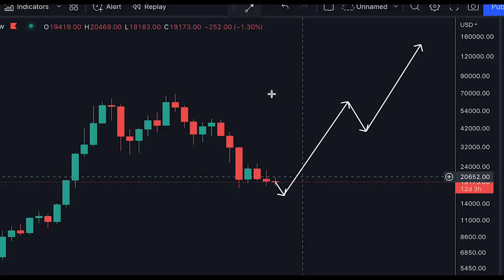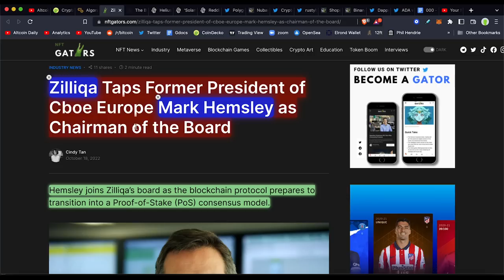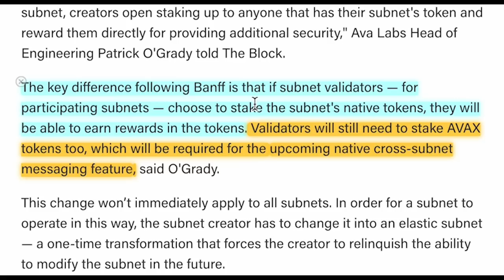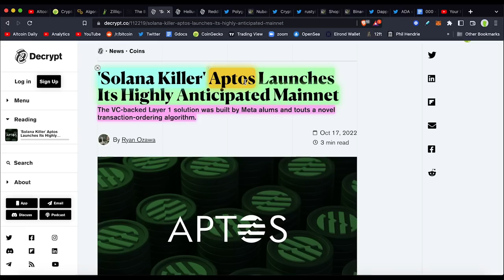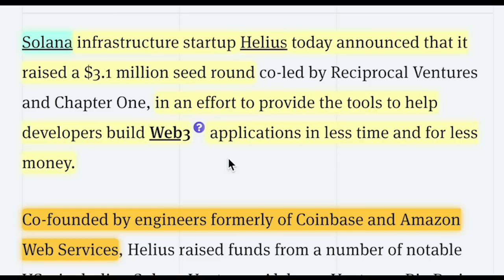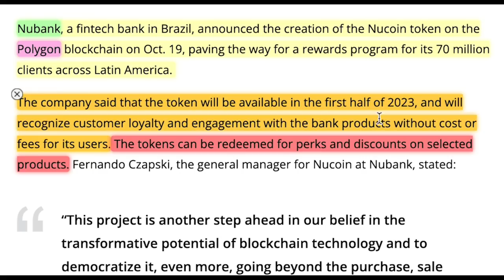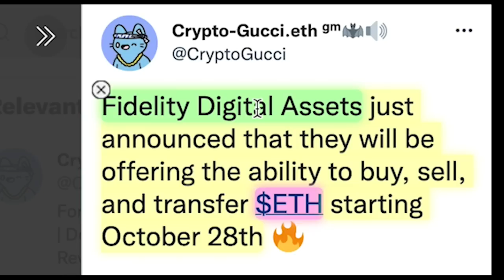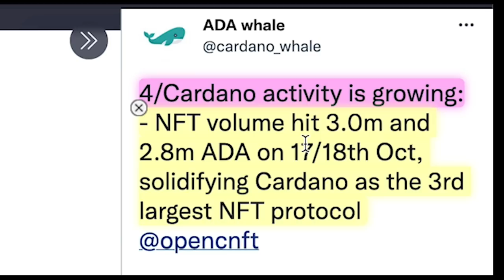TOP 10 ALTCOINS (BEST CRYPTO) set to EXPLODE!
Best 10 Altcoins in Cryptocurrency Today! What Coins Do You Like?

Timestamps:
0:00 - Introduction (Watch whole video)
0:23 - Coin #1
1:08 - Coin #2
2:26 - Coin #3
4:02 - Coin #4
5:54 - Coin #5
7:28 - Coin #6
8:49 - Coin #7
9:55 - ​​Coin #8
10:17 - Coin #9
10:46 - Coin #10
11:31 - Coin #11?